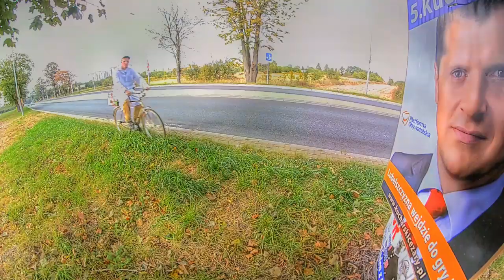KaSZa KaSZyński ft. Tukan - Zielony Kwiat (official video) HDR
Grube Lolo, Protest Song, Wolne Konopie oraz 20Kox mają przyjemność przedstawić klip do utworu „Zielony Kwiat" KaSZa Kaszyński ft. Tukan, prod. Krzywy.

Klip jako pierwszy w Polsce powstał przy wykorzystaniu techniki HDR (High Dynamic Range).

Utwór promuje muzyczną składankę „HARWEST", która jest kontynuacją takich projektów jak: „Propaganja 2008", „Diss na rząd" i „Naturalna Moc Słowa".

„HARWEST" ukaże się na początku roku 2012 nakładem 'Agencji Koncertowo-Wydawniczej Protest Song' oraz 'Stowarzyszenia Wolne Konopie'.

Oprócz „Zielonego Kwiatu" na składance ukażą się również m.in.:

"System" Zielone Płuca Polski

"Pierdol Detoxy 3" HK Rufijok, Metrowy, Sage, Franek, prod. Odme

"Na wyjebce" Akcja Spontan ft. Good Vibe Familia,Odme, prod. Aby

ZAPRASZAMY DO KONSUMPCJI !!

Title: Zielony Kwiat ;
Artist: KaSZa KaSZyński ;
Featuring: Tukan ;
Album: Harvest ;
Producer: Krzywy ;
Label: Protest Song ;
Video: 20kox ;
TV Network: Grube Lolo TV ;